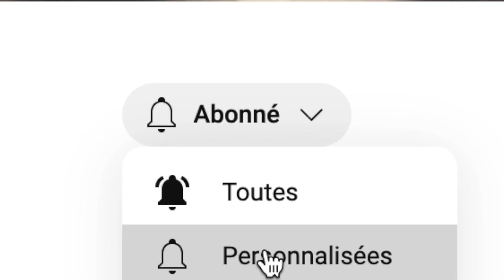« La Minute Saxophone ! » N°25 : Le saxophone soprano, un saxophone exigeant !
0:00 Présentation
0:09 Le saxophone soprano
0:19 Le soprano courbe
0:29 La sonorité
0:39 Le rôle de leader dans le quatuor de saxophones
1:09 Les musiciens de jazz
1:20 La note Sol

Si vous avez des questions, n'hésitez pas à me les poser dans la section des commentaires! J'y répondrai avec grand plaisir ! 🙏

Merci à la maison Henri Selmer Paris pour les images, Syos et Ligaphone
Sources : Buffet-Crampon, Yanagisawa, Quatuor Morphing, Saxophonemes

Musique génériques : TinPan Quintet saxophone soprano Stéphane Colin
Musique de fond : "Could you use me" saxophone soprano : Stéphane Colin (Tin Pan Quintet)